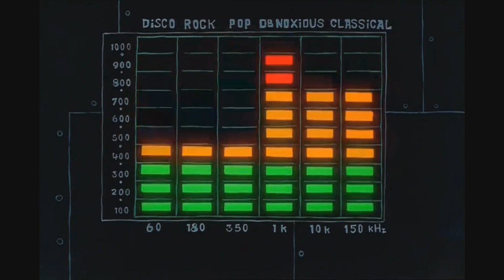Logo Special - 2 FAST, 2 DOOGAL (2024) (GAI AU) (Opening/Poster/Closing Logos) (APRIL FOOLS)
As Request for strange things are happening, This is taken from the upcoming GAI AU Project

Production company(s): Nickelodeon Movies, Pathe, Billionfold and Action Synthese Production

James Corden - Doogal
Justin Roiland - Dylan
Russell Brand - Brian
Tiffany Haddish - Ermintrude
Jonathan Majors - Zebedee
Tom Hanks - Zeebad
"Weird Al" Yankovic - Sam
Maria Menounos - Florence
Chevy Chase - that train (reprise)
Amy Schumer - that moose (he would get a gender swap)

Chris Pratt - Y.T. Chad
Dwayne Johnson - Parker the Pachyderm
Kevin Hart - Blue Jason

Premise: There's an asteroid coming, courtesy of Zeebad and his new henchman Y.T. Chad (played by Chris Pratt), and the Roundabout Gang have to divert it, teaming up with new friends such as Parker the Pachyderm (played by Dwayne Johnson) and Blue Jason (played by Kevin Hart)

The content shown in this video hasn't owned by any of us or all of us (even though they're brand new). This is being uploaded for preservation and entertainment purposes only.